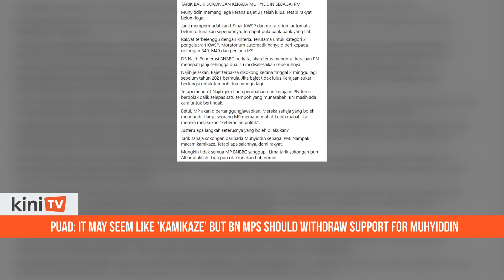Puad: BN MPs should withdraw support for Muhyiddin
Umno supreme council member Puad Zarkashi has urged BN lawmakers to take the plunge and withdraw their support from Prime Minister Muhyiddin Yassin.

He said this is because the party's demands have not been met, which are making the Employee Provident Fund's (EPF) i-Sinar programme more accessible and an automatic loan moratorium.

"Just withdraw support from Muhyiddin as prime minister. This might seem like kamikaze. But it's not wrong, it's for the people.

"Maybe not all BN backbenchers are willing. But even if five withdraw support, then, thank God. Even three is ok," he said in a Facebook post this morning.

The post was titled "Withdraw support from Muhyiddin as PM".